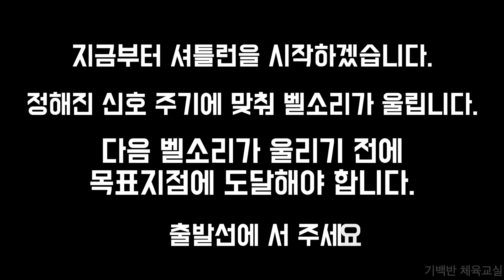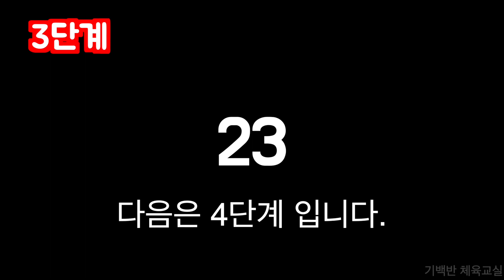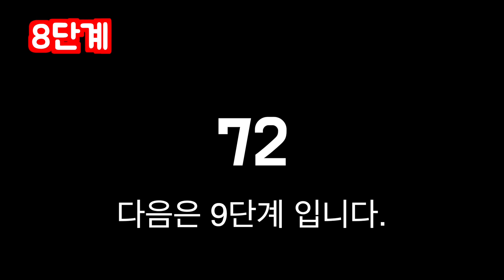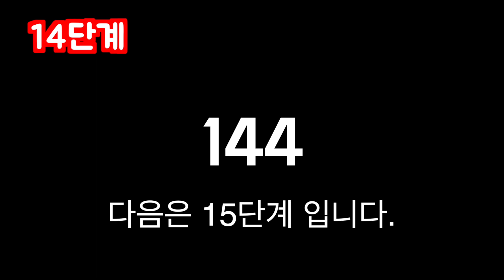셔틀런 소리 음원 음악 | 왕복오래달리기 소리 | 학생건강체력평가 PAPS | 기백반체육교실 | 초등학생 | 중학생 | 고등학생 | 학교용 | 가정용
안녕하세요!! 기백반 체육교실입니다.
 셔틀런(왕복오래달리기)을 하기 위해 여러 음원을 사용하고 있습니다. 그런데 기존 음원에서 불편한 점들을 느꼈습니다. 그리고 음악을 시기별로 맞게 바꿔보고 싶다는 생각을 했습니다. 그래서 새롭게 셔틀런 음원을 제작하였습니다.
  학교에서든 집에서든 셔틀런 운동할 때 사용하면 좋겠습니다.

  이 영상의 음원 다운은 아래 블로그에서 하세요.